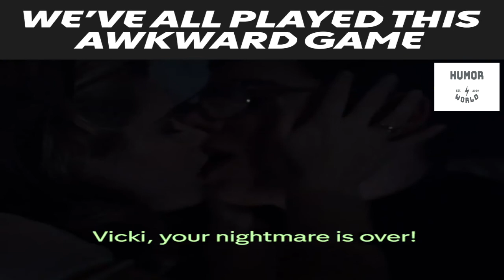We have all played this awkward game In Our Childhood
We have all played this awkward game ||

|| Huomur World ||